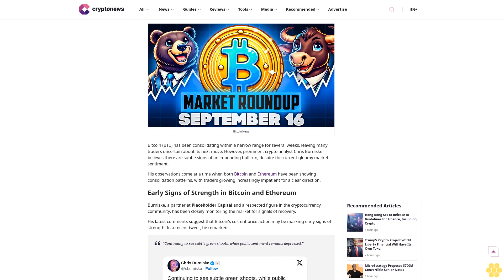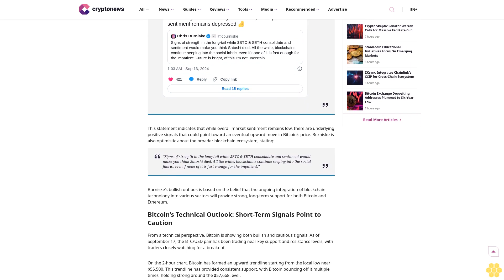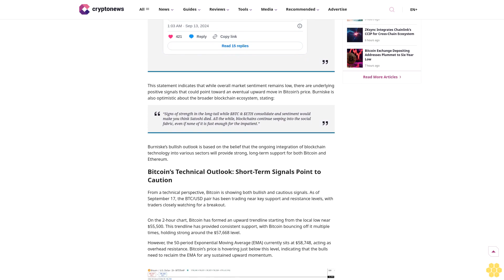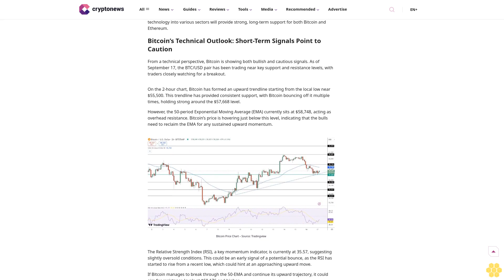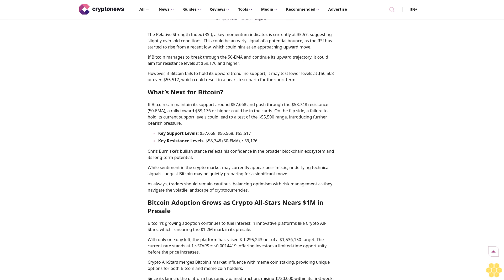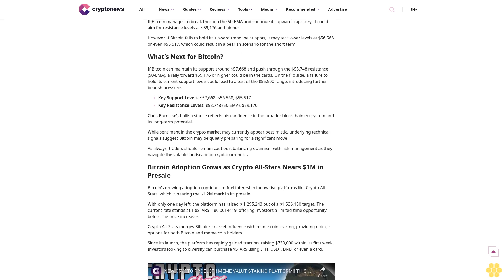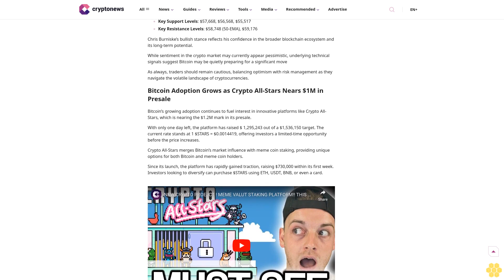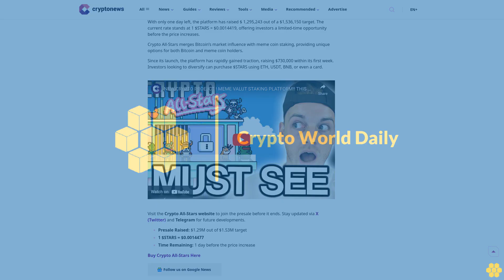Is Bitcoin Price Quietly Preparing for a Bull Run? Chris Burniske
Bitcoin

Cryptocurrency

Crypto Writer

Arslan Butt

Crypto Writer

Arslan Butt

About Author

Arslan Butt is an experienced webinar speaker, market analyst, and content writer specializing in crypto, forex, and commodities. He provides expert insights, trading strategies, and in-depth analysis...

Author Profile

Copied

Bitcoin News

Bitcoin (BTC) has been consolidating within a narrow range for several weeks, leaving many traders uncertain about its next move. However, prominent crypto analyst Chris Burniske believes there are subtle signs of an impending bull run, despite the current gloomy market sentiment.

His observations come at a time when both Bitcoin and Ethereum have been showing consolidation...